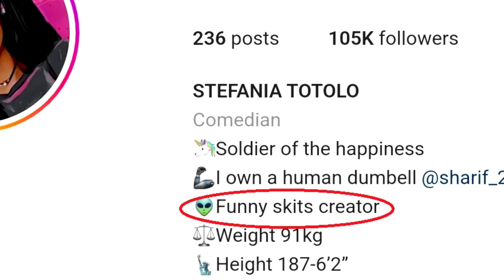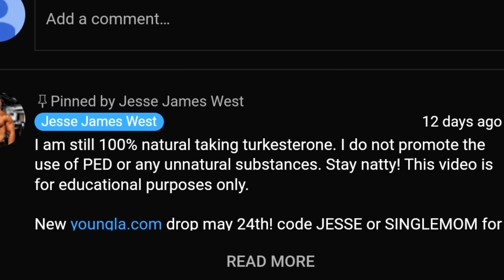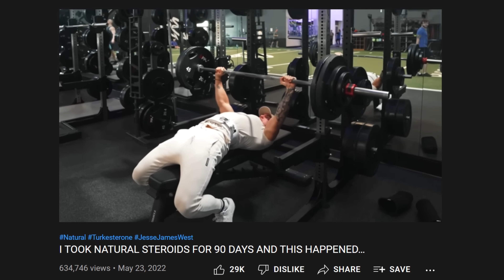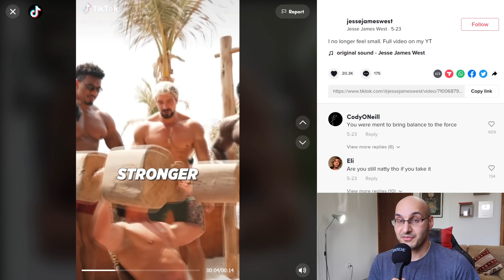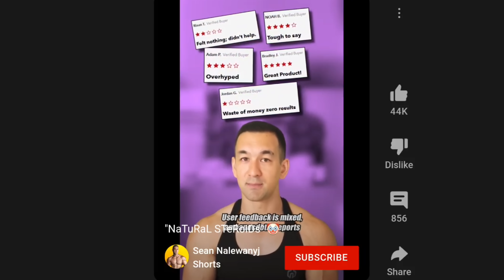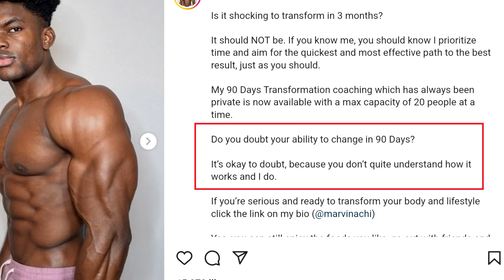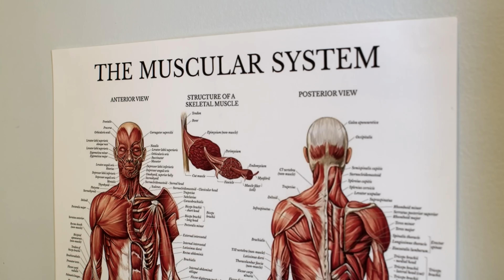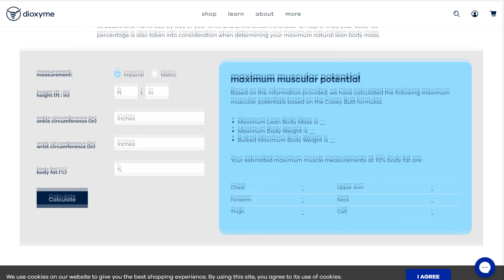I Took 'Natty Roids' and THIS HAPPENED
In this episode:
 00:00 Not a roid taking phony
 00:25 Intro
 01:30 DIY Karate Training
01:58 Natty Roids Turkesterone
06:07 Savage Sean Nalewanyj
06:31 Before and After Hustle
07:55 Legendary Calf Genetics
08:35 James Smith 'The Swimmers Body illusion'
09:32 Calculating Muscle Potential